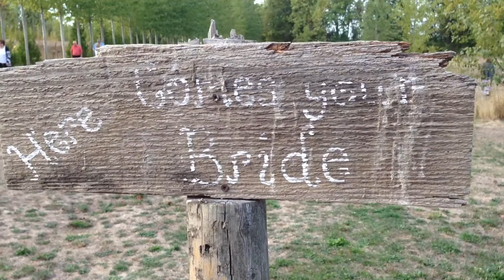Dixson Wedding | Green Villa Barn | Independence, OR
Kyle & Kilee Dixson tied the knot on Thursday September 24th, 2015. Silicon Forest Entertainment was invited to be the DJ and MC for their big day. These are the highlights captured from a DJ perspective with an iPhone!